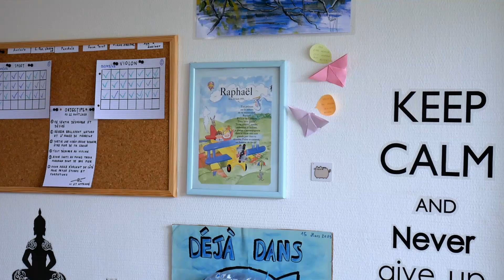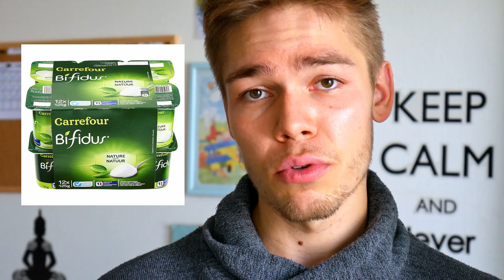LAIT MATERNEL ET MICROBIOTE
Qu'est-ce que le microbiote et quel est l'impact du lait maternel sur le développement de son microbiote ?

ENA & MNC Ecole de Naturopathie et de Médecines Non Conventionnelles